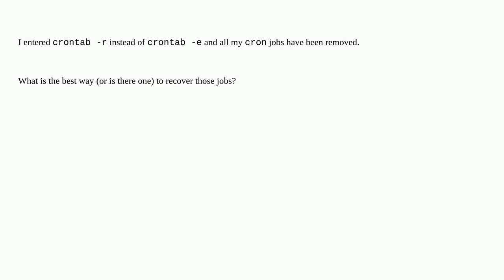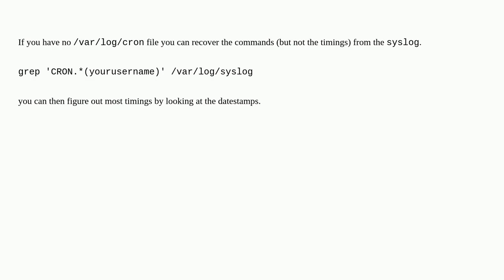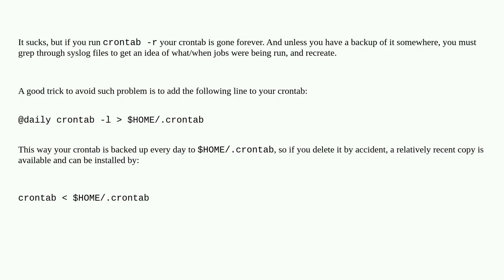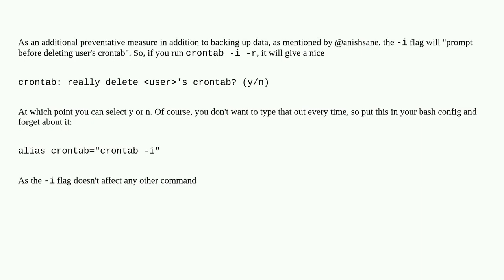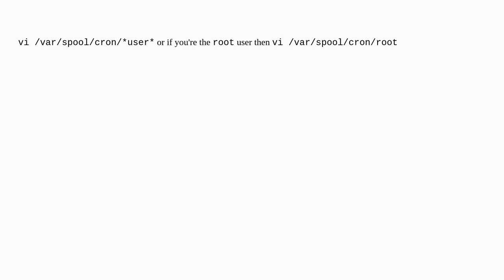Unix: Recover cron jobs accidently removed with crontab -r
Recover cron jobs accidently removed with crontab -r

A special thanks goes out to the community

  linux cron